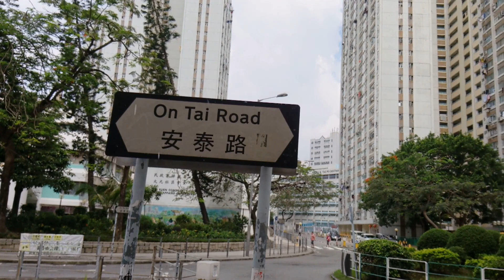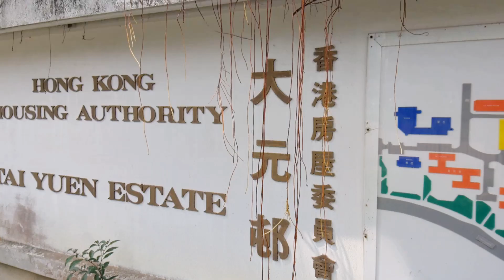Tai Yuen Estate 大元邨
Tai Yuen Estate is a public housing estate in Hong Kong.